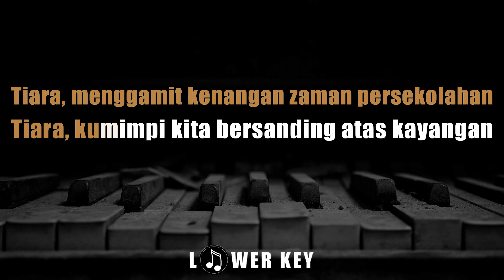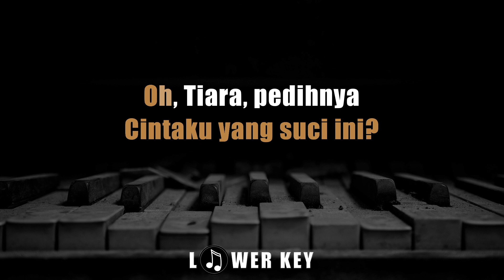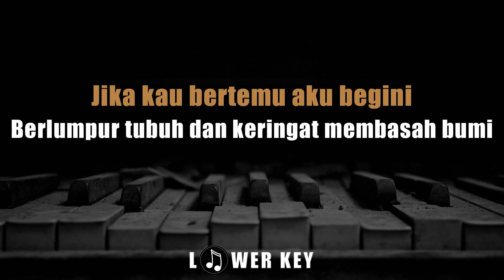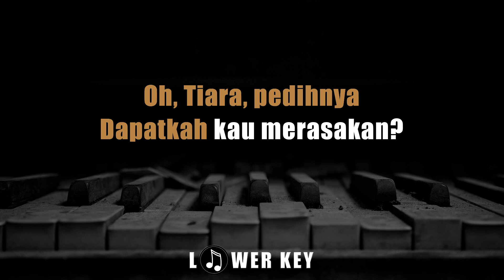Tiara - Raffa Affar ✅ KARAOKE VERSION FEMALE LOWER KEY CHORD A#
Lirik :

Tiara, kumimpi kita bersanding atas kayangan
Di malam pesta, engkau bisikkan kata azimat di telinga

Tapi aku hanya tunduk ke bumi, hidup tertekan

Berlumpur tubuh dan keringat membasah bumi
Di penjara, terkurung, terhukum
Hanya bertemankan sepi
Bisakah kau menghargai
Cintaku yang suci ini?

Oh, Tiara, pedihnya
Dapatkah kau merasakan?
Oh, Tiara, pedihnya
Dapatkah kau merasakan?

Hanya bertemankan sepi
Bisakah kau menghargai

Oh, Tiara, pedihnya
Dapatkah kau merasakan?
Oh, Tiara, pedihnya
Dapatkah kau merasakan?